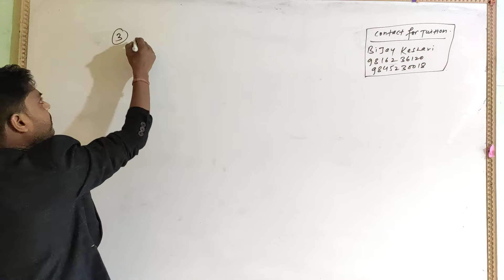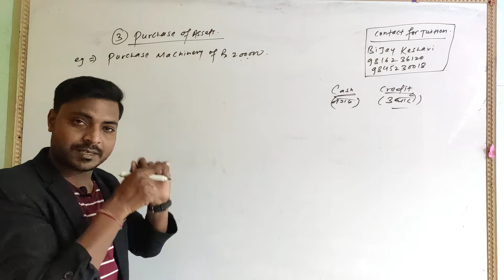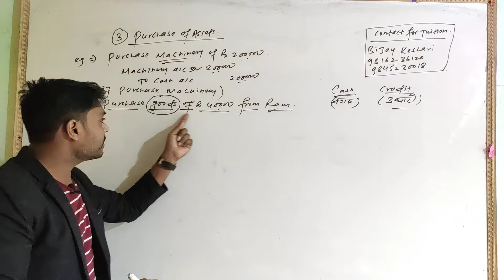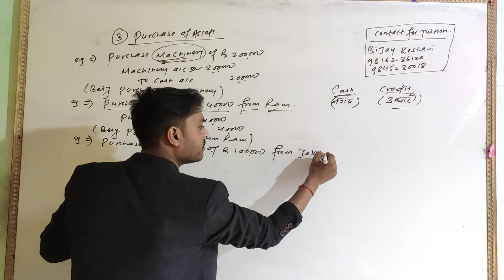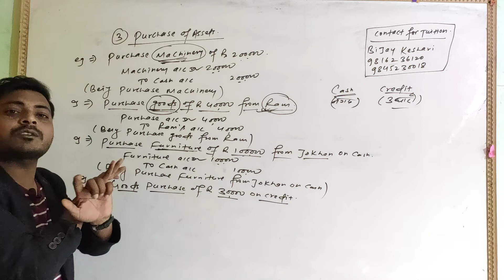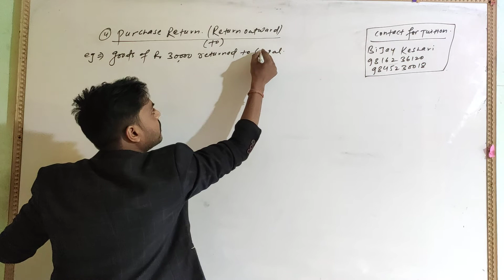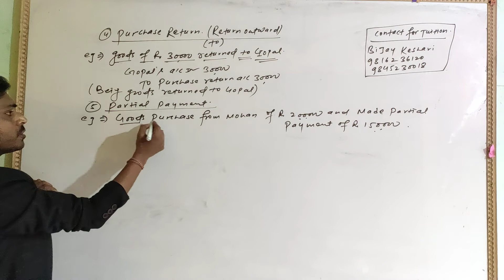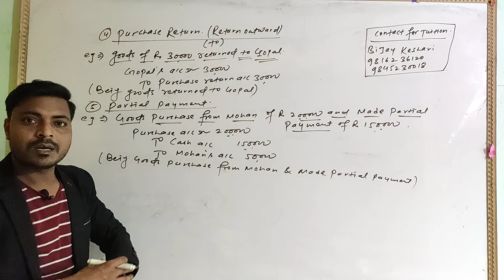Journal Entries in Nepali | Purchase of Assets | Purchase return | Partial payment|By Bijay Keshari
Hi Friends, It's me Bijay Keshari, Lecturer of Accountancy. This video is about Journal entries  of Accountancy. This video is about topic of Business started and Drawing. How to make entry of Business started and Drawing. This video is useful for class 11 students of Nepal . This video is based on NEB In Nepal Board. This video is in Nepali and English language.